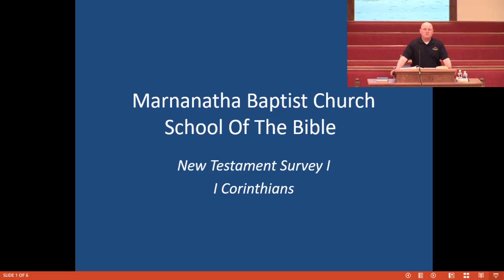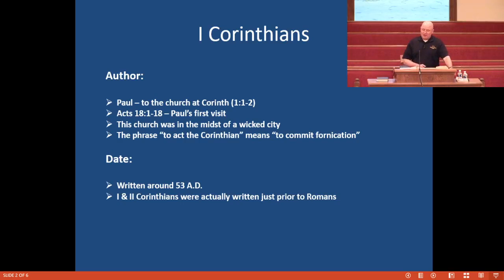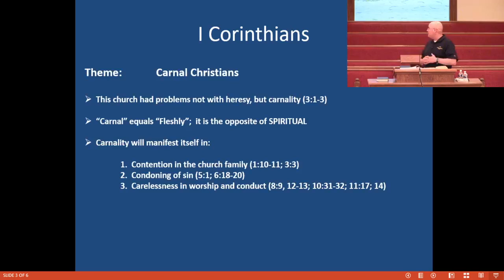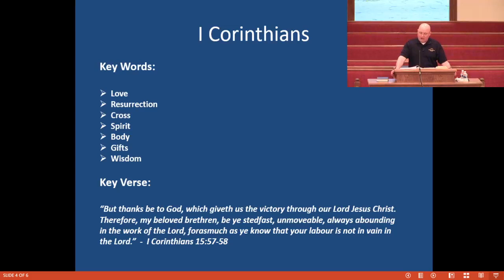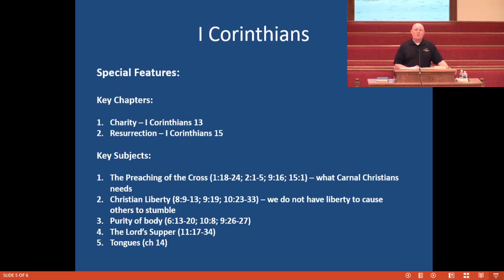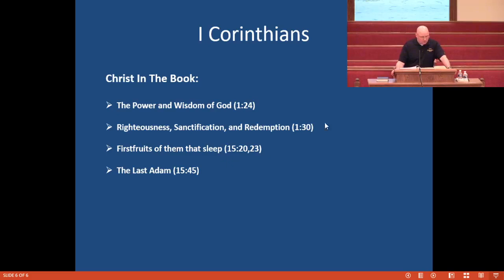Maranatha Baptist Church - March 11, 2021 - School of the Bible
School of the Bible, Thursday, 3/11/21
Pastor J.P. Mays
Pastor Marvin Mills
Third Semester, Week 8